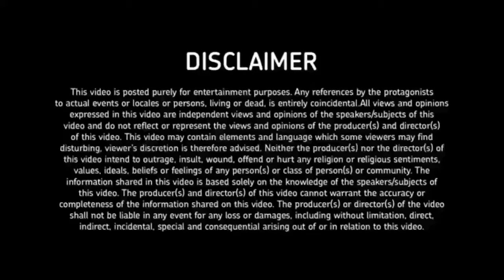Drink Warm Honey with Lemon Water | side effects of honey.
In this video, I am sharing with you the side effects of honey.
Honey can become toxic when it is consumed with wrong combinations.
Honey should not be eaten with hoot food & it should not boiled. By doing so, honey can become toxic & may cause health problems.
 Honey should not be mixed with hot tea  or coffee. It increase the temperature of body and can cause nausea & hear burn.
 Honey should not be eaten with radish or radish juise. It can increase the toxins in body & may harm internal body organs.
Don’t add honey in very hot water.
It can make honey toxic.
Do not eat honey with meat or fish.
Do not consume honey with any oil.
Don’t consume honey mixed with ghee in equal quantity. It may turn poisonous.
Do not keep honey in refrigerator.
Don’t eat more than 2-3 spoons of honey in a day.

Flipkart Afiliate link :
Organic India Honey Wild Forest